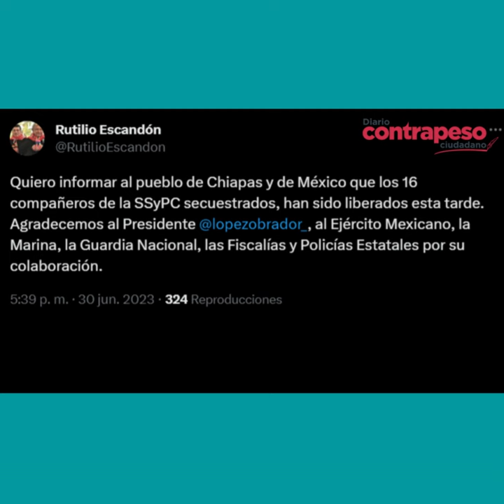Liberan a los trabajadores de la SSPC de Chiapas que estaban secuestrados